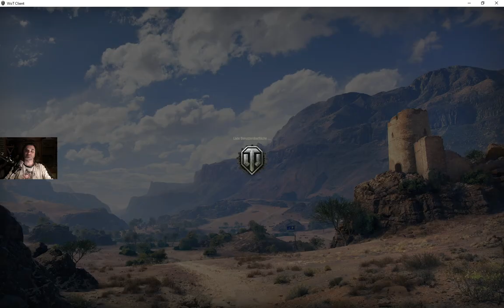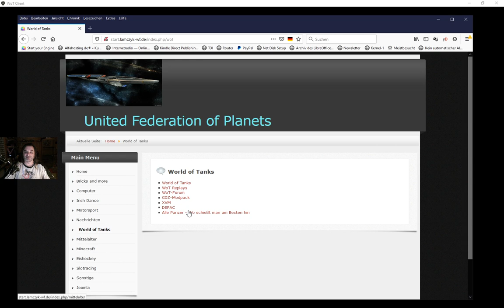Für Ruhm und Ehre "WoT Zugfahren im Clan" [GER]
Panzerfahren, heute mit Ü50 undf U18. Und mit einem Zuschauer.